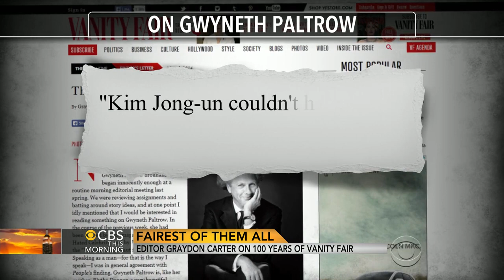Editor-in-chief Graydon Carter on 100th anniversary of Vanity Fair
In honor of its anniversary, the magazine released a book called "Bohemians, Bootleggers, Flappers and Swells." Carter, who has led the magazine since 1992, joins "CBS This Morning" to talk about how Vanity Fair stays on the cutting edge of American culture.